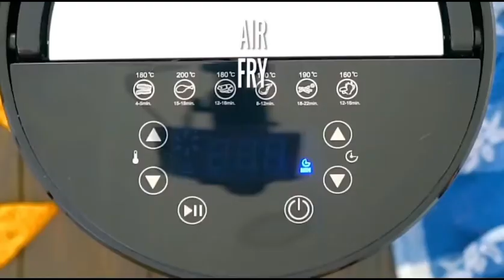Air Fryer Dorito Chicken 2021 air fryer chicken air fryer recipes easy air fryer recipes